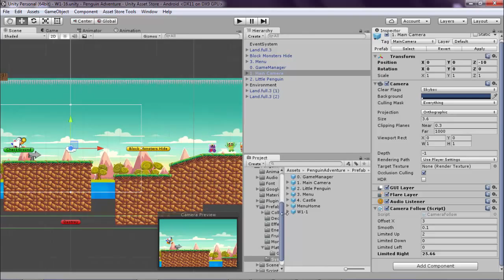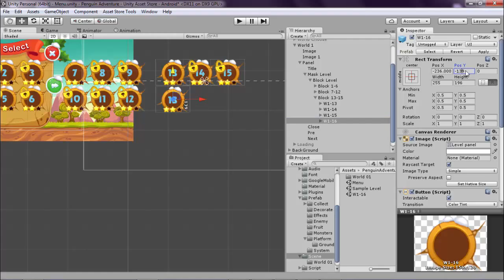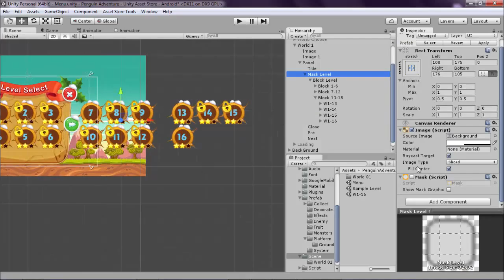Penguin Adventure - Tutorial Save and Add level in Menu scene